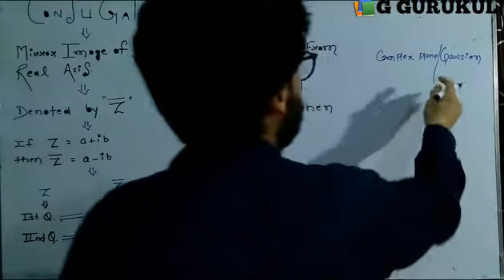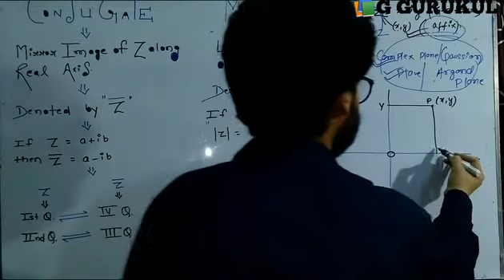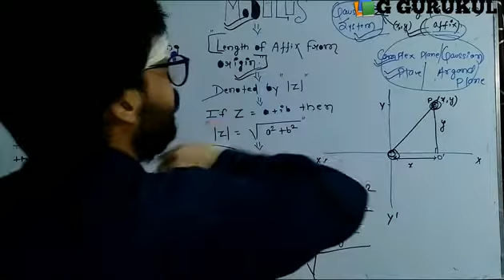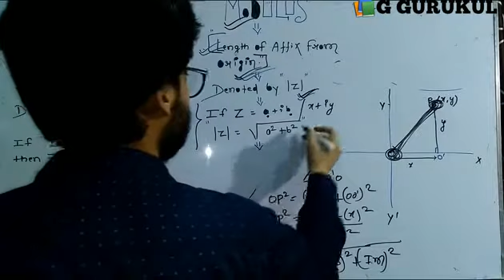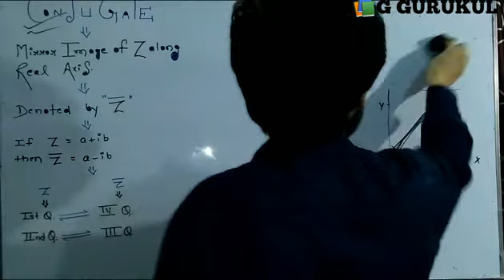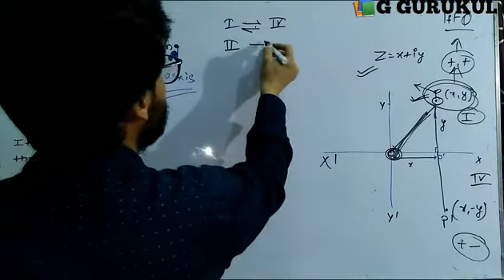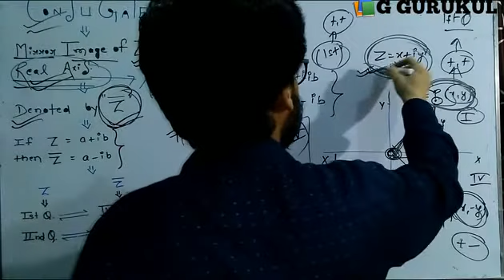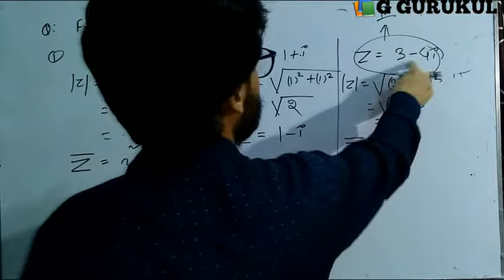Conjugate & Modulus Of Complex Number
Complete Explanation Of Conjugate & Modulus
 Of Z